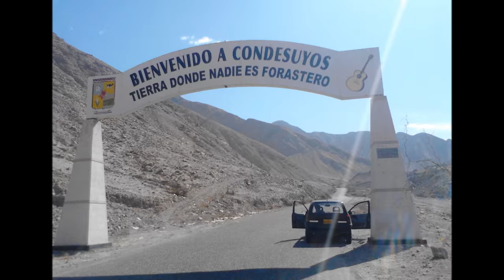FERNANDO ANDIA - ACUERDATE DE MI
Dirección y Producción: Oswaldo Alfaro Luque
1era Voz: F. Fernando Andía Granda
1era y 2da Guitarra: José Loayza A.
Bajo: Juan Mario Quispe L.
Batería: Omar Guzmán C.
"TIERRA LINDA: ANDARAY"